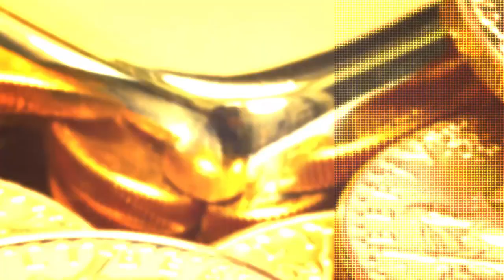في الخلاصة: عام احتضار داعش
شاهد آيضا:
. شاهد آيضا:
قيادي بعثي يفضح تاريخ آل الأسد!؟
العديد من العوامل اثرت على داعش في عام 2016 حيث:
- خسر داعش كثيرا من قادات الصف الأول كالعدناني والشيشاني والانباري.
- انحسر نفوذه على الأرض في سوريا والعراق وليبيا.
- خسر كبرى مصادر تمويله كالنفط واستُهدفت خزائنه المالية.
- فقدان الثقة وتجذر الشك بين مقاتليه سواء بالمعارك او الغارات الجوية.
- غياب الحاضنة الشعبية للتنظيم.
- زيادة خبرة المقاتلين ضد داعش.

فهل ستكون نهاية داعش الحتمية في سنة 2017؟!!

تلفزيون عربي و اخبار عربية ليبيا داعش سوريا العراق